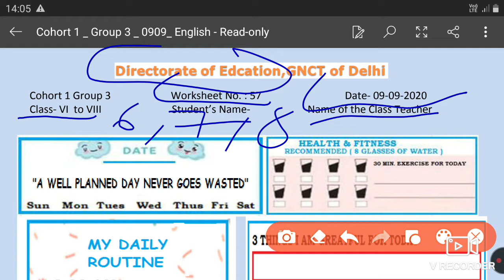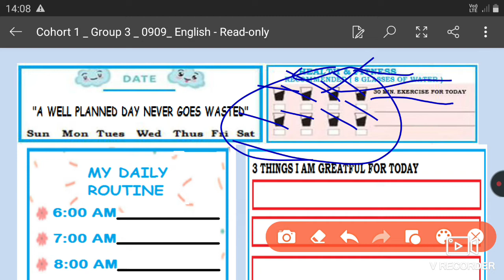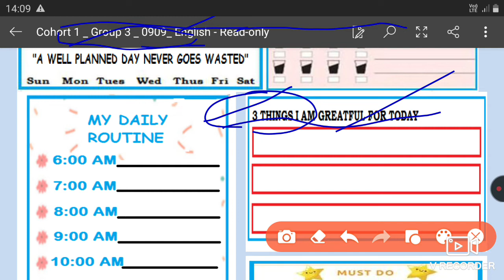WORKSHEET 57 ||CLASS 6TH TO 8TH |SUB ENGLISH||BOTH MEDIUM ||09 SEPTEMBER 2020|| DOE GNCT OF DELHI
DOE|| WORKSHEET SOLUTIONS 57 CLASS 6TH TO 8TH|| SUBJECT ENGLISH ||09 September 2020 || GNCT OF DELHI ||👌👌👌👌👌

This is the worksheet  of class 6th  to 8th  of   BOTH Medium. If you have not done your previous worksheet please go to my playlist.  Any doubt of you ask me on comment section . I have to upload all the worksheet of both Medium of this week you have to check on my playlist

🤗🤗🤗Thanku🤗🤗🤗